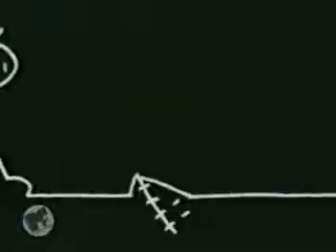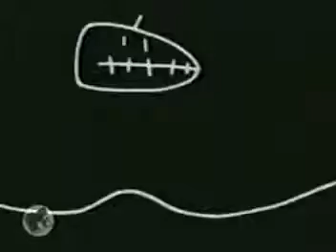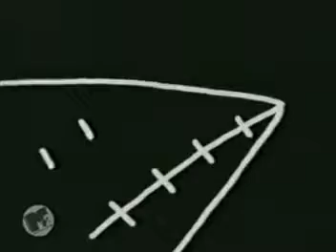house music , gigoi dagostino blablabla